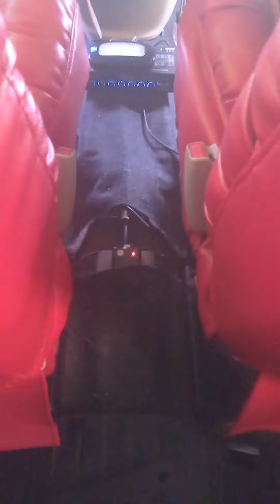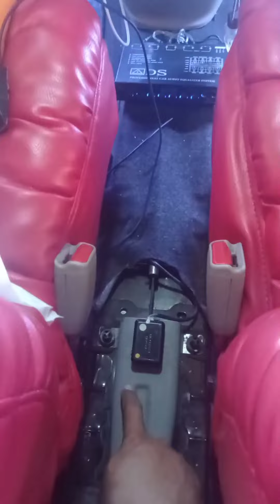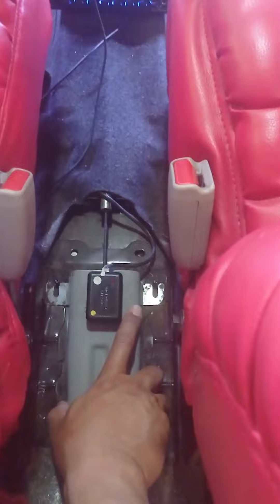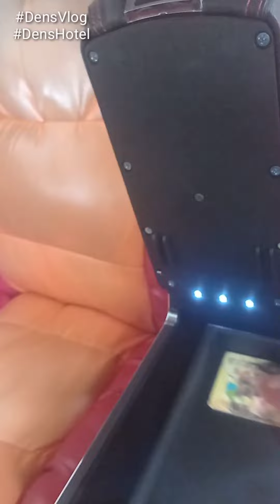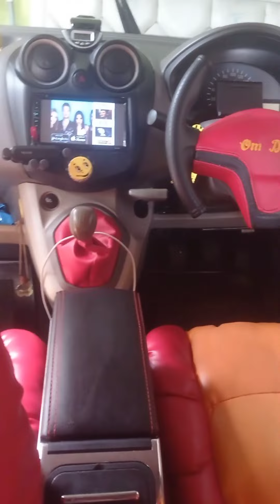cara pasang Arm Rest Universal pada Datsun